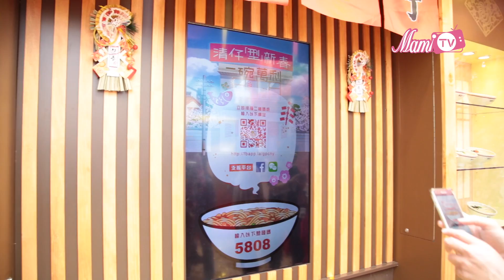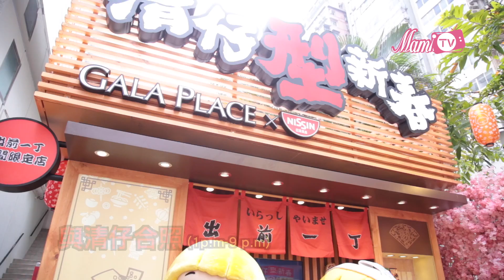MamiTv同你去到－「清仔『型』新春」揭幕禮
由即日起至2月14日，五米高巨型清仔拿著爆竹及攜著金光閃閃的開運元寶，於Gala Place(家樂坊)門外.